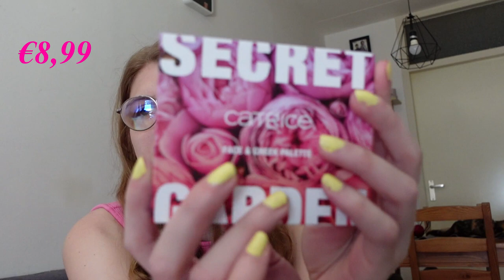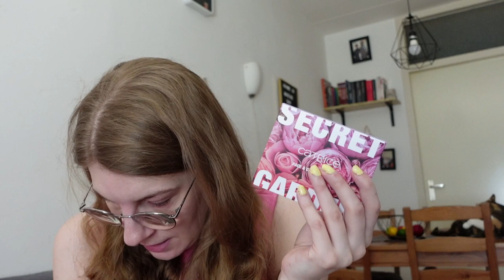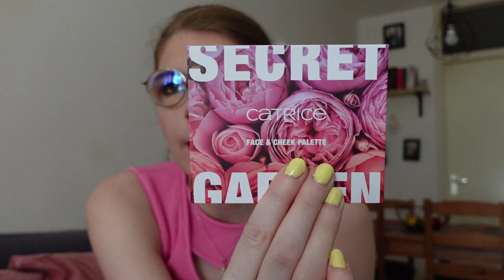Catrice Limited editie Secret garden uittesten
In deze video test ik de limited editie Secret garden van Catrice uit.